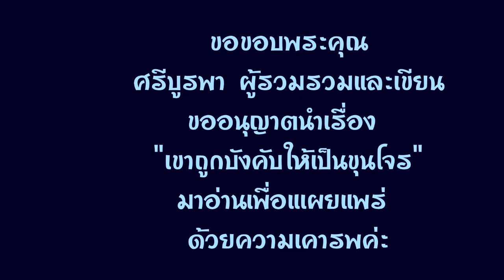1.หนังสือเสียง เขาถูกบังคับให้เป็นขุนโจร รวบรวมและเขียนโดย ศรีบูพา อ่านโดย อังกุระ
เรื่องเขาถูกบังคับให้เป็นขุนโจร รวบรวมและเขียนโดย ศรีบูรพา อ่านโดยอังกุระ
ขอขอบพระคุณ คุณศรีบูพาด้วยความเคารพยิ่ง
อังกุระขออนุญาติ นำผลงานของท่านมาเผยแพร่ เพื่อเป็นประโยชน์กับผู้คนในแผ่นดินค่ะ